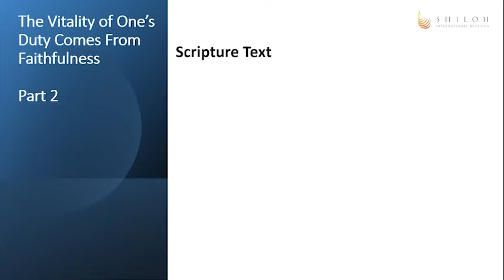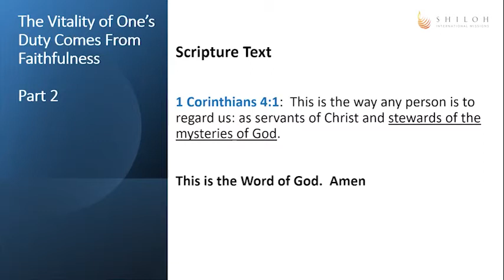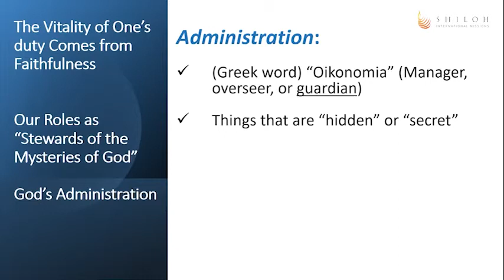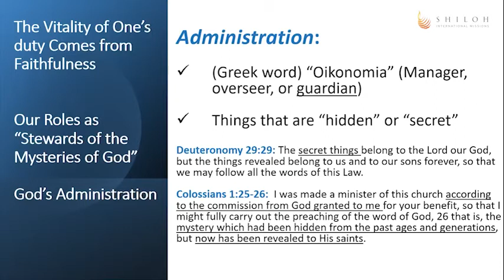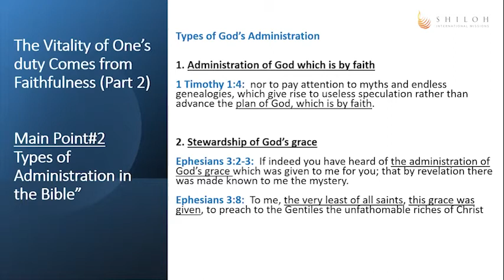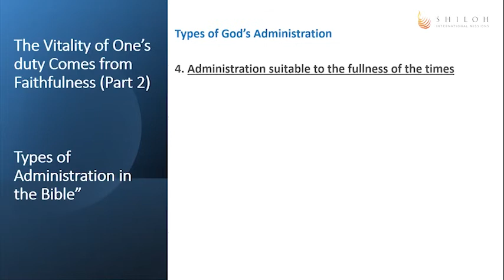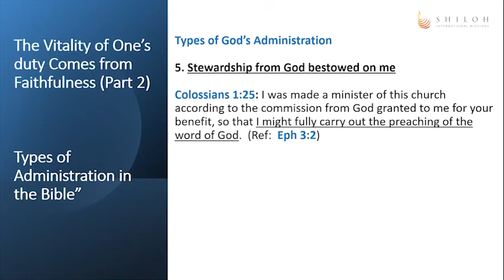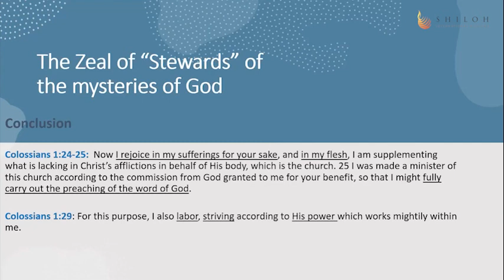The Vitality of One's Duty Comes from Faithfulness - Part 2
[August 21, 2021]  Saturday Shiloh Bible Study
Title: The Vitality of One's Duty Comes from Faithfulness - Part 2
Speaker: Rev. Eric Burton

Lord’s Day Service | 2:10 PM KST, via YouTube Only
Children's Church School | On Break due to COVID
Wednesday Night Prayer | 8:20 PM KST, via Zoom
Saturday Bible Study | 11:00 AM KST, via Zoom